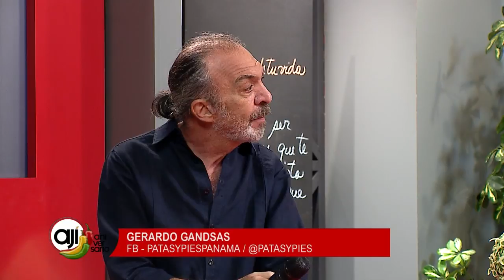Patas y pies: Raza de perros "Shih Tzu"